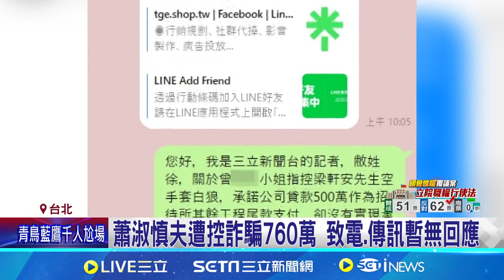控 蕭淑慎 夫騙房共詐760萬 女怒告偽造文書、詐欺｜三立娛樂星聞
★訂閱【女孩要幹嘛】甜寵浪漫戲劇看到飽